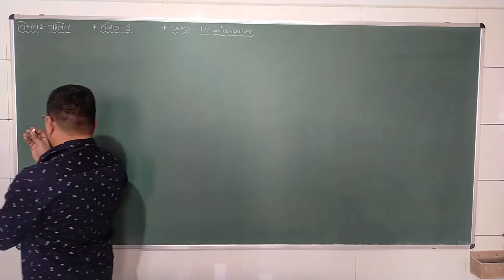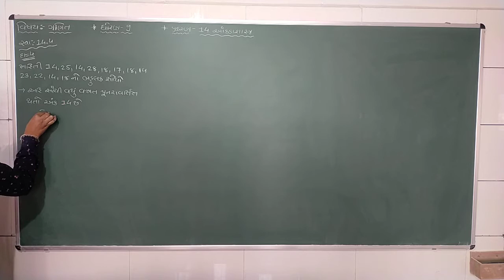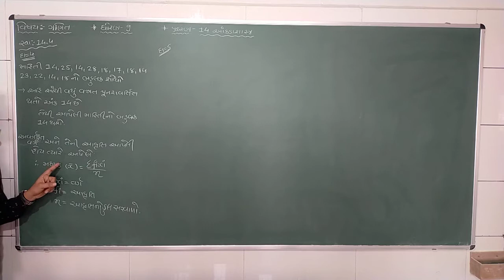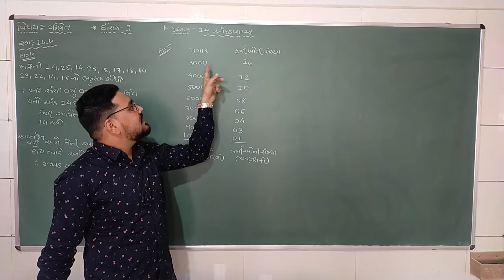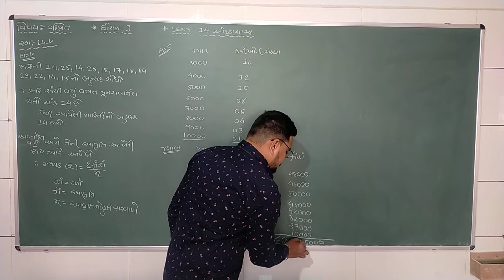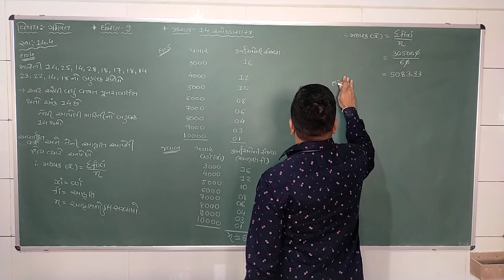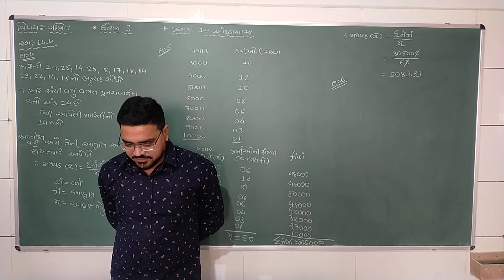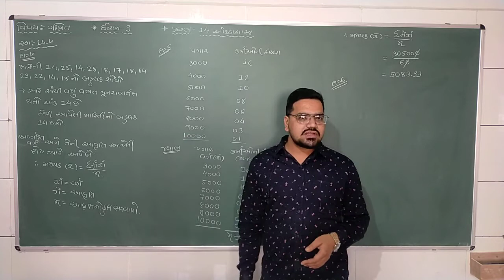STD 9 CHE 14 PART 7